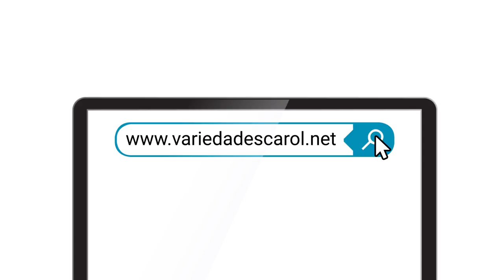COMO HACER ANILLOS DE ALAMBRE CON BETTY CARDENAS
💡 Si deseas contactar a la profesora Betty Cardenas y conocer más de su arte, lo puedes hacer en este enlace